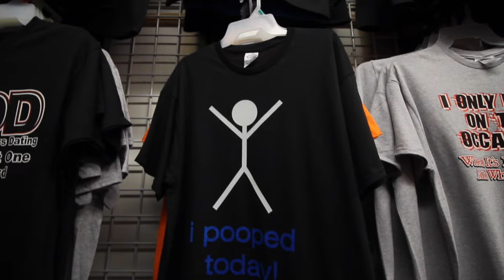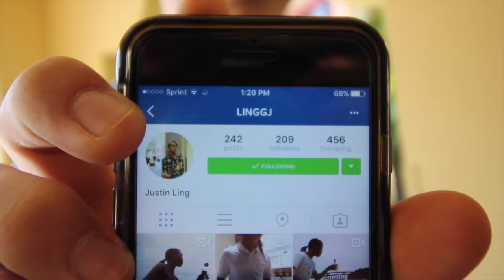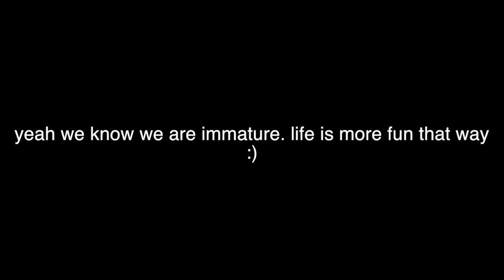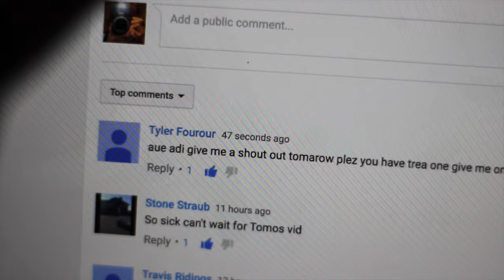Spring Break Day 4: Giggles and Farts (It's funny)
Today Zach and I were bored and tried something new. It turned out to be funny to us. Yes, we are immature but it makes life more fun, do what makes you happy :)